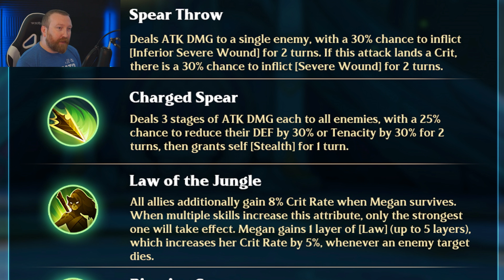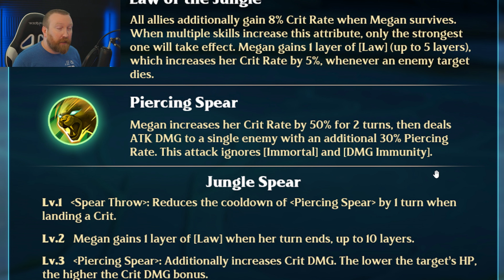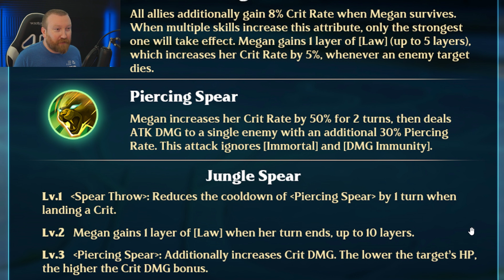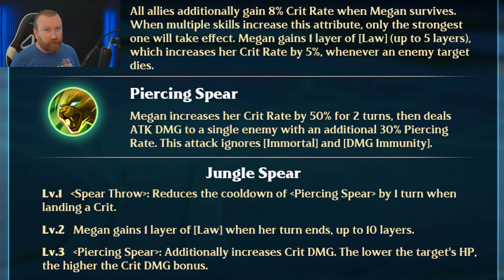[Infinite Magicraid] Megan Sounds So STRONG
Hey everyone, today we get our first look at the upcoming Miracle Wish hero, Megan. She looks like she has some devastating AoE AND Single Target abilities while also increasing her crit rate as the rounds go on!!! What do you think of her???

      Code: BARRYGAMING